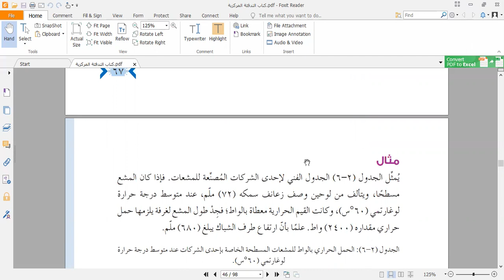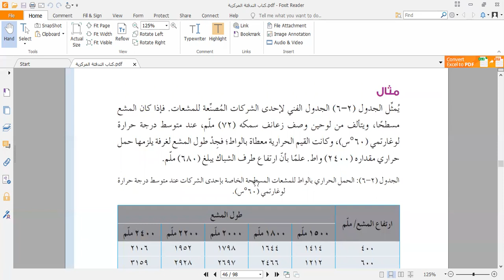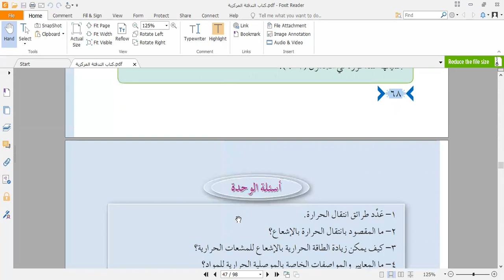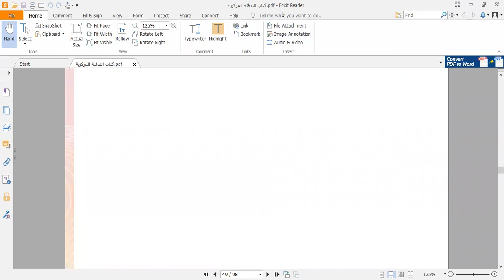التدفئة المركزية الحمل الحراري للمشعات